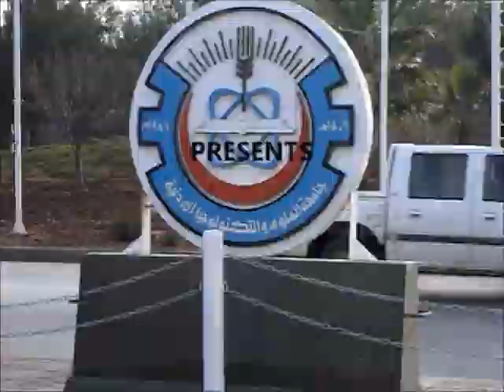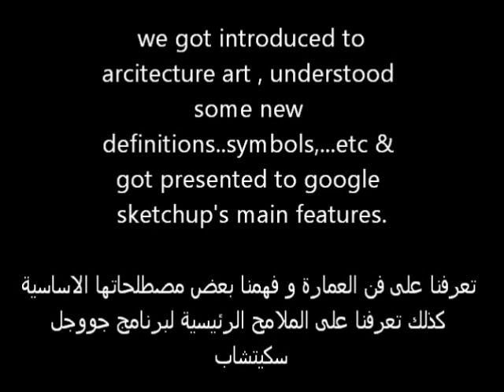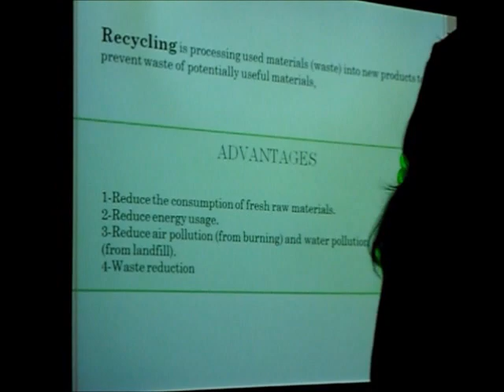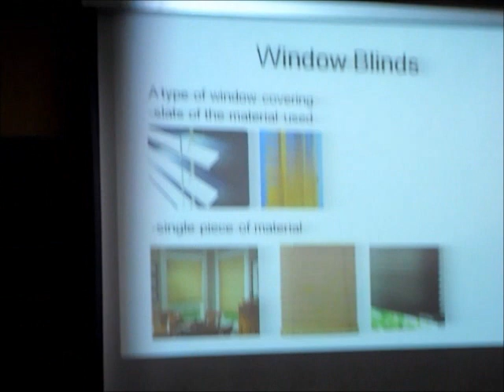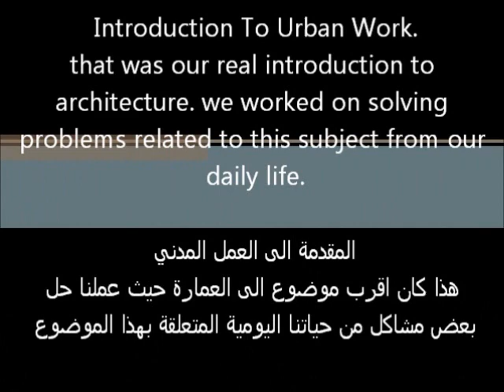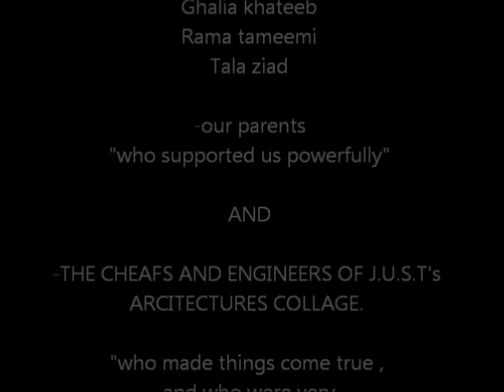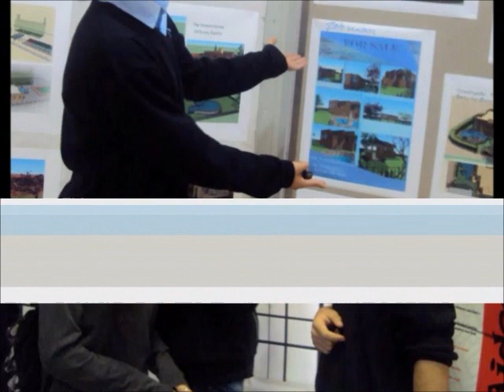Smashin' Art Guyz J.U.S.T's University Workshop Documentary